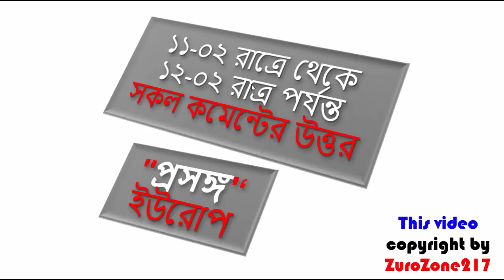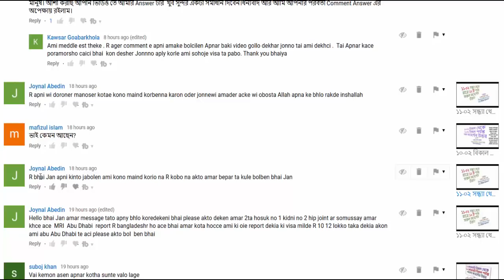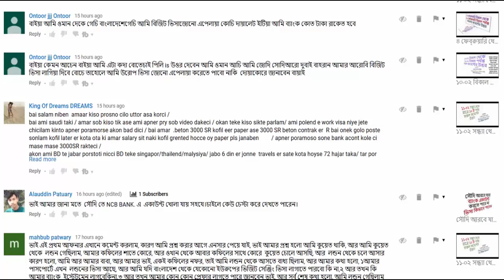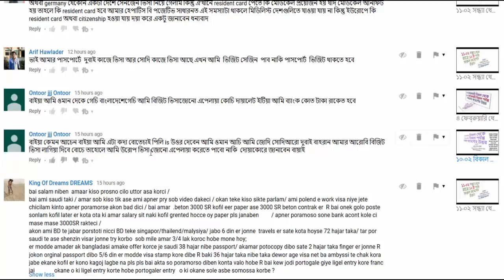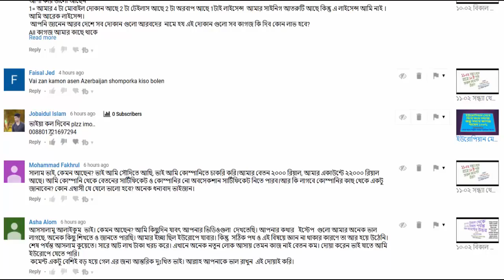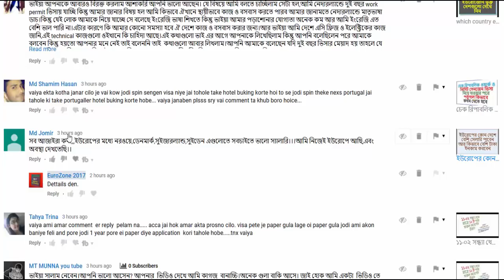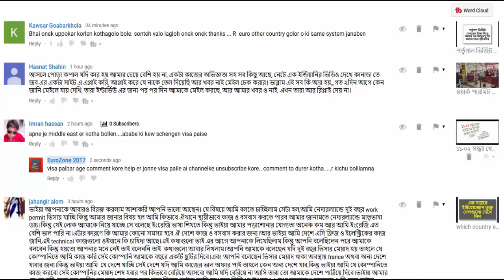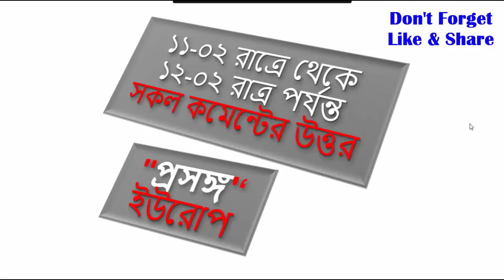মেডিকেল ভিসা। কোনদেশের ভিসা সহজে পাবো। ইউরোজোন ভুক্ত দেশের নাম।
একসাথে ১০০+ মানুষের Live প্রশ্নের উত্তর |
প্রসঙ্গ কিভাবে ইউরোপের ভিসা পাবেন, সমন্ধে প্রশ্ন উত্তর